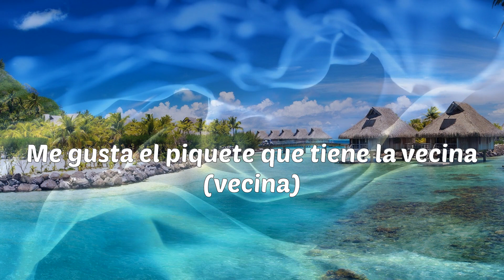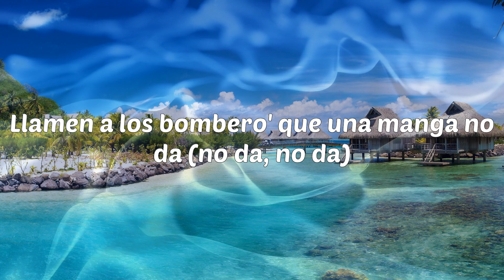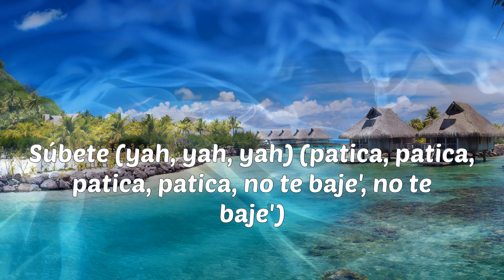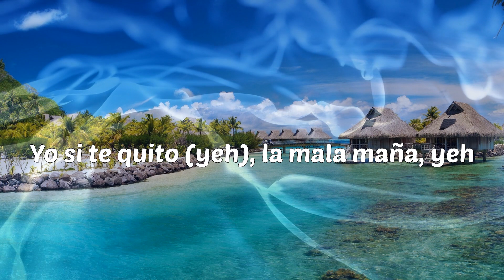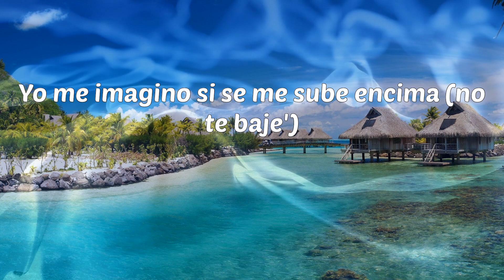Lary Over - Súbete (Letras)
Lary Over - Súbete
Lary Over - Súbete

Letras: Lary Over - Súbete
¡Welcome to the remix!
El loco tiene su loca (¡Farru!)
Demasiado cuarto', no vendo coca (Lírico En La Casa)
Regálale una jeepeta, sorprendela (Lary)
Pa' que se la traiga a El Alfa (El Alfa), préndela
Pré, pré, pré-préndela
Pré, pré, pré, préndela, préndela (préndela)
Pré, pré, pré-pré, pré
Pré, pré, préndela, préndela (¡remix!)
Préndeme la bocina
Que 'tamos instala'os en el barrio 'e la esquina
Me gusta el piquete que tiene la vecina
Yo me imagino si se me sube encima (préndela, préndela)
Préndeme la bocina
Que 'tamos instala'os en el barrio 'e la esquina (la esquina)
Me gusta el piquete que tiene la vecina (vecina)
Yo me imagino si se me sube encima (no te baje')
(¡Farru!)
Súbete (patica, patica, patica, patica, no te baje', no te baje')
Súbete (yah, yah, yah) (patica, patica, patica, patica, no te baje', no te baje')
¡Farru! (yah-yah)
Si te sube' como Juan, me sube la bilirrubina (¡blep!)
Ven y saca lo de lazzy, vamono' rulay, vecina (jaja)
Que nos vamo' pa' Jamaica, pa' una rota en la Machina
Que la calle ya está en fire, prendí'a y no e' con gasolina
Y dale, préndela, préndela y préndela
No te mame' la hookah y dale, pásala
Que esa almeja es de agua dulce y no de agua salá'
Ay, está prendí'a en fuego
Llamen a los bombero' que una manga no da (no da, no da)
Y ella creía que era un juego'
Y yo con la nota, ciego, me la quería robar (robar, robar, ¡blep!)
Sú-sú, sú, sú-be-te y no te baje'
Yo tengo la vaina grande pa' que trabaje'
To' los día' ella me busca pa' que la maje
Yo te vo'a a da' duro, pero despué' que encaje
El mejor (ey), haciendo los dembow' (ey)
Cuando ella lo mueve, manito, monta un show
¿Y quién e' que te gusta? El Alfa
¿Y quién e' que te mata? El Alfa
Yo soy su gato, ella e' mi gata
Nadie hace coro contigo, tú no gasta'
Préndeme la bocina
Yo me imagino si se me sube encima (wuh-wuh, ¡Farru!)
Préndeme la bocina
Yo me imagino si se me trepa encima (yah-yah)
Súbete (yah, yah, yah) (patica, patica, patica, patica), pri, yah-yah
Te vo'a hacer más truco' que el mismo hombre araña (yeh)
No bebe Black (yeh), bebe champaña (yeh)
Yo me la lijo (yeh), cuando se baña (yeh)
No me lo niegues (yeh), que tú me extraña' (yeh)
Yo si te quito (yeh), la mala maña, yeh
Baby, tú eres mía (yeh)
Baby, tú eres mía (yeh, yeh, yeh)
Ah, ah, ah
Me comí a la vecina (jeje)
Vecina, mala mía (yeh)
Tu-cu, tun-tun-tun
Lírico En La Casa
Tu-cu, tun-tun-tun
Tu-cu, tun-tun-tun
Wup-wup, Lírico En La Casa
Tu-cu-tun, tu-cu-tun, tu-cu, tun-tun-tun
Mira, jajaja
Yo prendí y no se apagó
Andamo' en la calle, dando para con el Wason
Cuidao' si se te para el corazón
Que yo soy la pastilla pa' tu mujer de la depresión
Yo le di, después llamó
Dijo que le gustó y lo repitió
No sabía que era del vecino cuando me lo dio
Tenía una amiga y pa' completar le llamé a Gaston
Ahora no deja 'e buscarme
Después que esa noche yo la maté (wuh)
No se conformó con lo que yo le hice
Y tuvimo' que darle los tres (¿como así?)
Ah, ah, ah
Hacemo' una orgía, ah, ah (-gía)
Baby, tú eres mía (tú ere' mía)
Ah, ah, ah
Me comí a la vecina
Vecina, mala mía (yeh, yeh)
Pré, pré, pré-préndela
Pré, pré, préndela, préndela
Préndeme la bocina